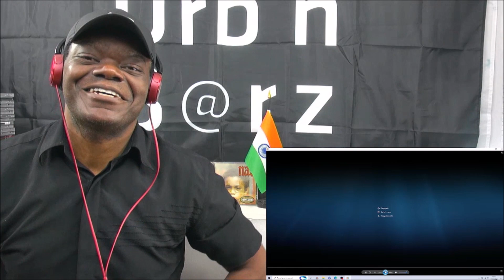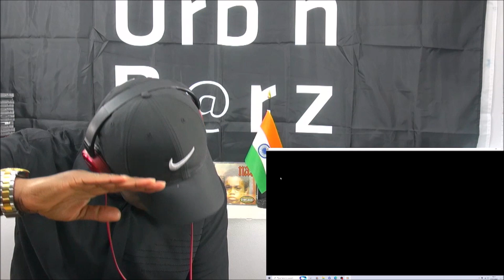🇮🇳 Urb’n Barz reacts to EMIWAY - GOOD BOY (MUSIC BY - YO YO HONEY SINGH ) | OFFICIAL MUSIC VIDEO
Reaction video to Emiway's official music video GOOD BOY (MUSIC BY - YO YO HONEY SINGH.

Please remember to like and subscribe and to share Urb’n Barz with all your friends and let me know what songs and artists from the Indian rap, hip hop, drill and urban scene you wish me to react to.

Urb’n Barz - Is the forum and channel for lovers of old school hip hop and new school rap around the world to come together.